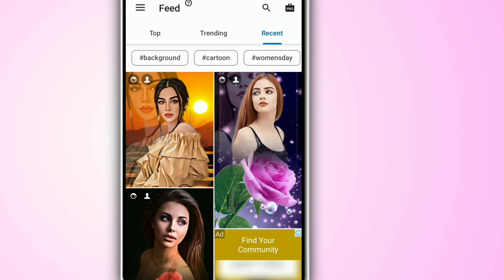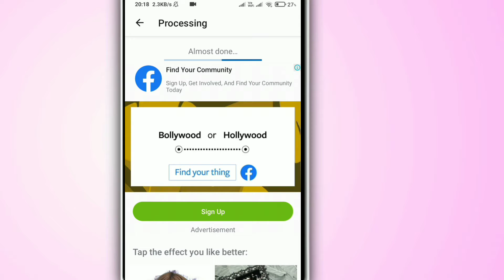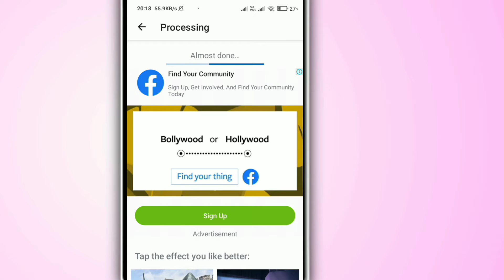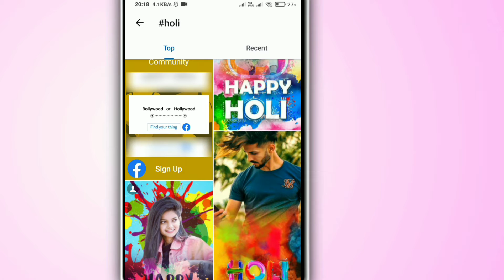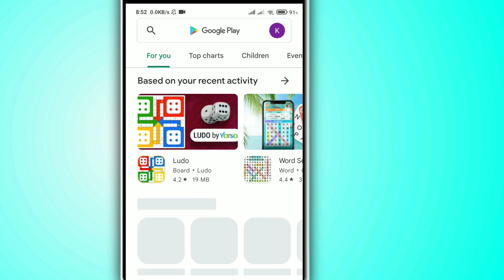Holi Photo Editing 2022 | Holi Special Photo Editing 2022 | Holi Photo Editing Tutorial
Holi Photo Editing 2022 | Holi Special Photo Editing 2022

Cover Topics

picsart happy holi photo editing 2022
holi photo editing app
2022 holi photo editing
happy Holi photo editing
happy Holi photo editing tutorial
holi wala photo editing